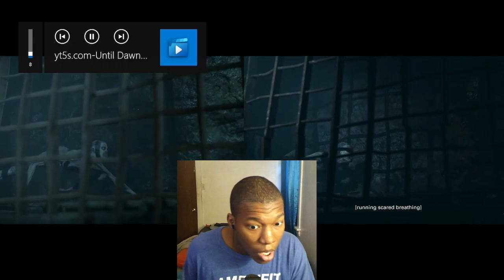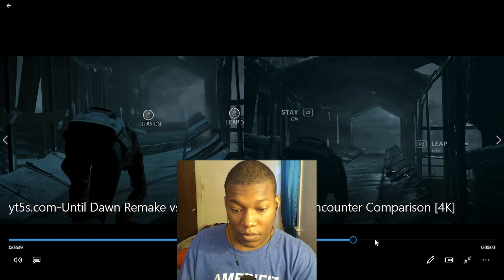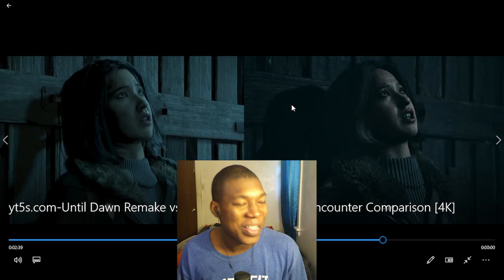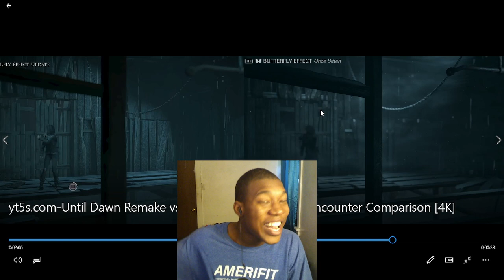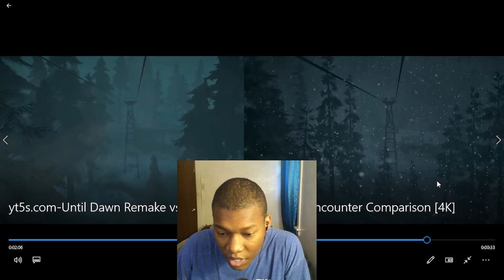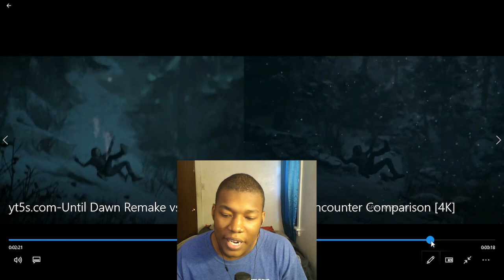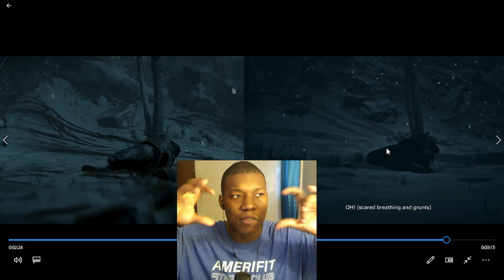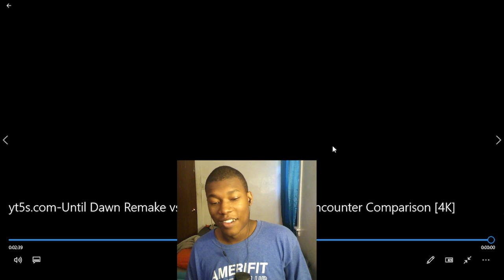Until Dawn Remake vs Original First Wendigo Encounter Comparison [4K] REACTION